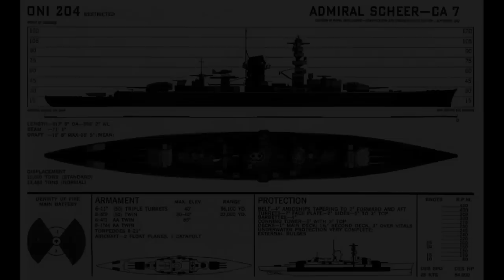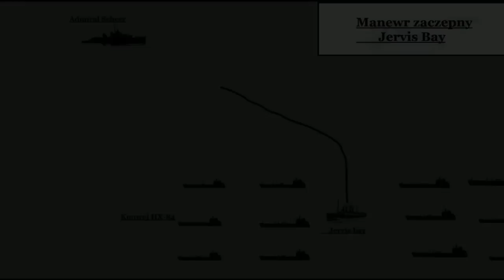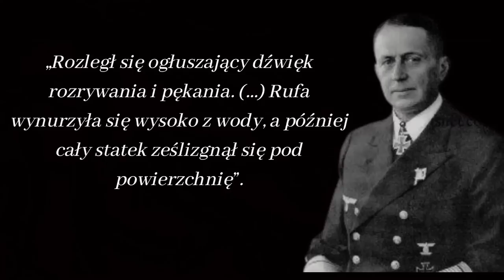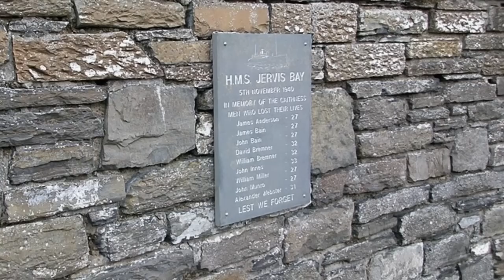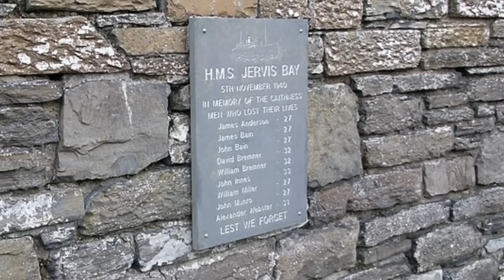II wojna światowa. Bitwa o konwój HX-84. Legenda Jervis Bay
Link do mojej autorskiej książki "U-Booty. Niesamowite misje II wojny światowej"
Darmowy fragment mojej książki "U-Booty. Niesamowite misje II wojny światowej"
Jeżeli doceniasz moją pracę i chciałbyś wesprzeć mą twórczość, możesz to zrobić poprzez postawienie mi symbolicznej kawy, klikając w ten
Serdecznie dziękuję.
Na przestrzeni II wojny światowej rok 1940 dla załóg brytyjskich konwojów atlantyckich był jednym z najcięższych okresów całego konfliktu. Na tle wówczas licznie toczonych bitew morskich z flotą niemieckich U-Bootów, a także dużych nawodnych rajderów na szczególne uwagę zasługiwała wówczas heroiczna postawa załogi jednej z  brytyjskich jednostek osłony konwojowej   w starciu z niemieckim pancernikiem kieszonkowym „Admiral Scheer”. Tą jednostką był brytyjski krążownik pomocniczy „Jervis Bay”…